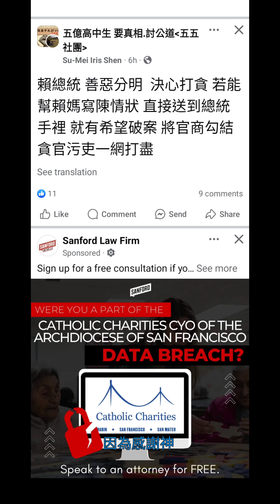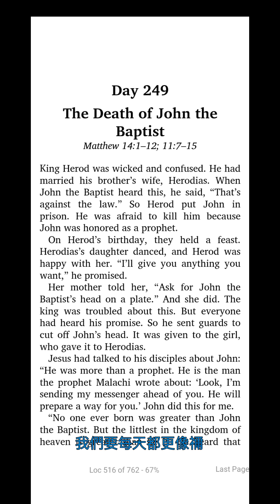先求 神的國, 賴總統會伸出援手嗎？